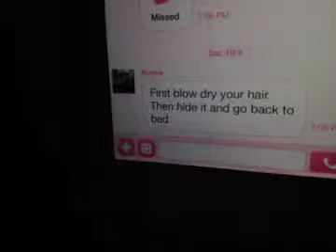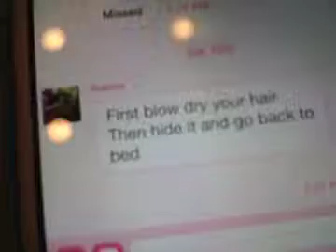Fake Being Sick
This was with Kawaii Zelmira and Aurora.